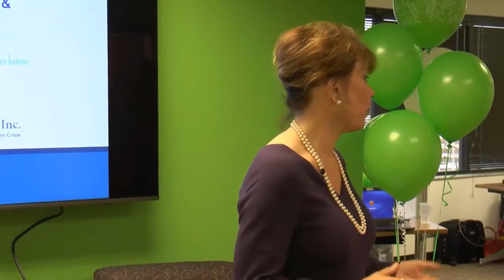Importance of Reviewing Mission, Vision and Values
The most importance part of an organization's culture and direction is found in your mission, vision and values.